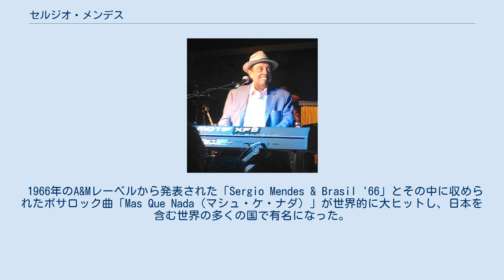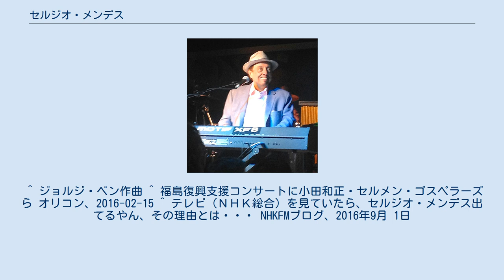セルジオ・メンデス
セルジオ・サントス・メンデス（Sérgio Santos Mendes、ポルトガル語発音: [ˈsɛʁʒju ˈsɐ̃tuʒ ˈmẽdʒiʃ]、1941年2月11日 - ）は、ブラジル生まれのミュージシャンである。
 ブラジル南部、リオデジャネイロ州リオデジャネイロ市近郊のニテロイで生まれる。
幼少の頃からリオ市内の音楽学校でクラシック・ピアノを学ぶなど、恵まれた環境で音楽の基礎を身に着ける。
しかし、その後はクラシックの道へと進まなかった。
 1950年代後半にジャズ、そしてアントニオ・カルロス・ジョビンやジョアン・ジルベルトの影響を受けボサノヴァに移行し、彼らを誘って国内外で活躍するようになる。
 1962年に「ヴォサ・リオ・セクステット」を結成。
1965年にはアメリカに活動の場を移し、ジョビンやジルベルトとともに、1960年代中盤から後半にかけて巻き起こった世界的なボサノヴァ・ブームの推進役となった。
 1966年のA&Mレーベルから発表された「Sergio Mendes & Brasil '66」とその中に収められたボサロック曲「Mas Que Nada（マシュ・ケ・ナダ）」が世界的に大ヒットし、日本を含む世界の多くの国で有名になった。
 その後も、ビートルズの「フール・オン・ザ・ヒル」や「デイ・トリッパー」といった曲をボサノヴァ風にアレンジしたカヴァーなど、欧米の音楽市場にとって親しみやすいボサノヴァをつくり、世界へ普及させた。
1970年の大阪万国博覧会のステージ等、来日公演の経験も多数ある。
77年にはランバート&ポッター制作のレコードを発表している。
1983年には「愛をもう一度」が全米4位まで上昇するカムバック・ヒットとなった。
 2006年の発表されたアルバム「Timeless」では、スティーヴィー・ワンダーやブラック・アイド・ピーズのウィル・アイ・アム、ジル・スコットら別のジャンルの大御所とのコラボレーションを実現し、世界的なヒットで話題を呼んだ。
 2006年と2008年、2016年(3月の福島復興支援コンサート、9月の東京JAZZに出演)に来日公演を行っている。
 ^ ジョルジ・ベン作曲 ^ 福島復興支援コンサートに小田和正・セルメン・ゴスペラーズら オリコン、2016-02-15 ^ テレビ（ＮＨＫ総合）を見ていたら、セルジオ・メンデス出てるやん、その理由とは・・・ NHKFMブログ、2016年9月 1日